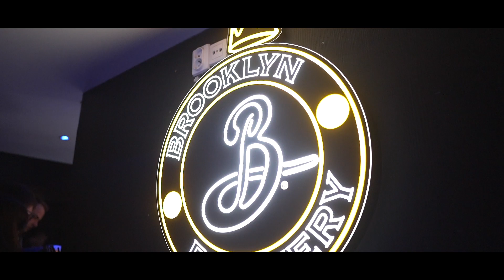Otrzęsiny EuforiaUS 2022 | Pinokio Centrum Kultury Studenckiej Szczecin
Tak się bawiliście podczas Otrzęsin EuforiaUS 2022 w Pinokio Centrum Kultury Studenckiej!💥

Relacja wideo: Herbut Production Video